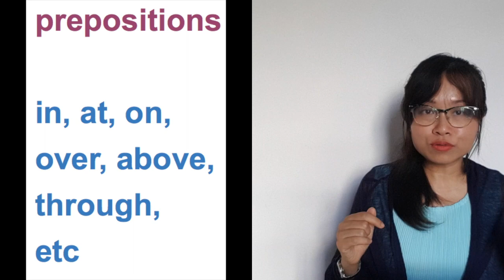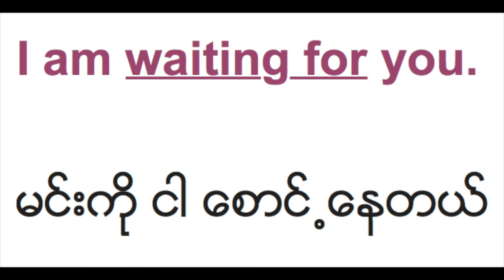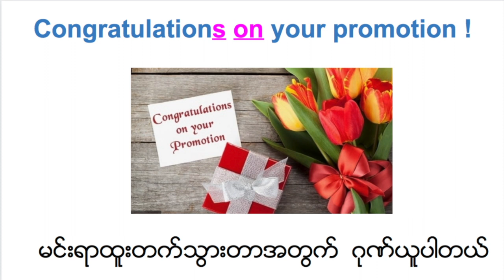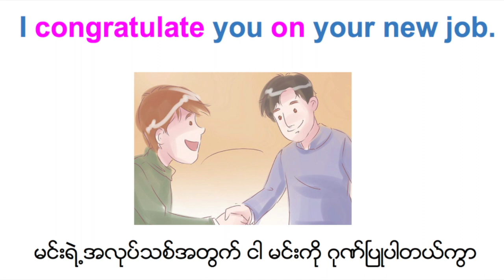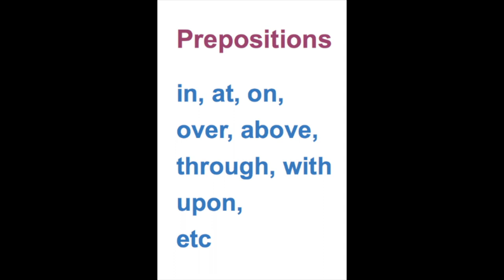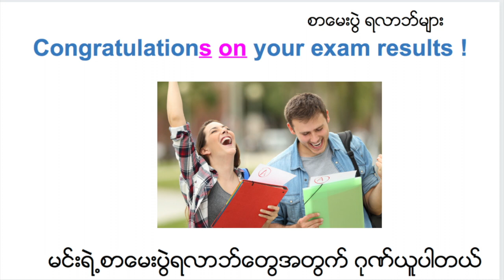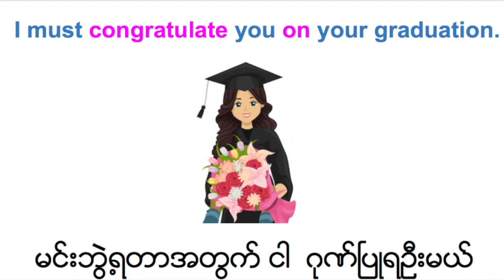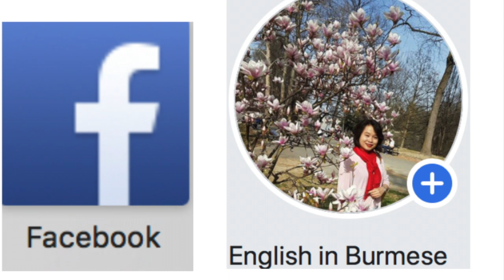အဂၤလိပ္စကားေၿပာၾကမယ္- ဂုဏ္ၿပဳစကားမ်ားကို ယဥ္ယဥ္ေက်းေက်း မွန္ေအာင္ေၿပာနည္းမ်ား - (English Speaking)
Congratulations ဆိုတဲ႕စကားကို ေတာ္ေတာ္မ်ားမ်ားၾကားဖူးၾကပါတယ္ ။ အရမ္းလည္း သံုးၾကပါတယ္ ။ တကယ္လည္း အသံုး၀င္တဲ႕ စကားပါ ။ ဒါေပမယ္႕ မ်ားေသာအားၿဖင္႕ မွားသံုးၾကပါတယ္

ဒီဗီဒီယိုမွာ
congratulatins, congratulate ေတြကို သံုးရာမွာ မွန္ေအာင္ ဘယ္လုိသံုးမလဲ ဆိုတာ ရွင္းၿပထားပါတယ္ ။